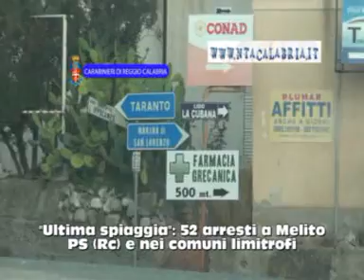Ultima spiaggia: 52 arresti a Melito PS (Rc) e nei dintorni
52 gli arresti effettuati dai carabinieri a Melito Porto Salvo, in provincia di Reggio Calabria, e nei comuni limitrofi tra cui San Lorenzo e Bagaladi